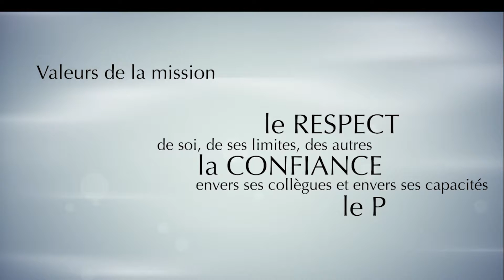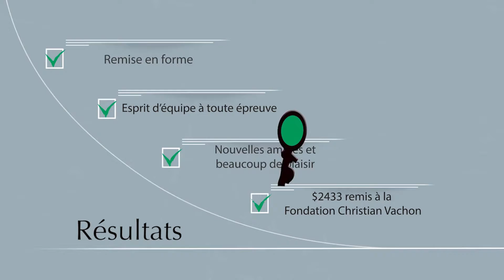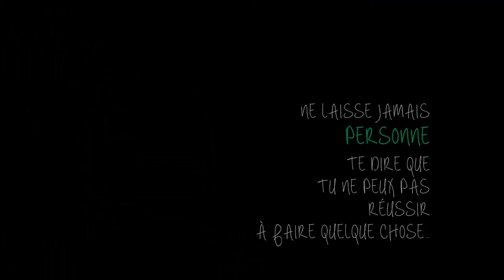Desjardins defi equipe extrait